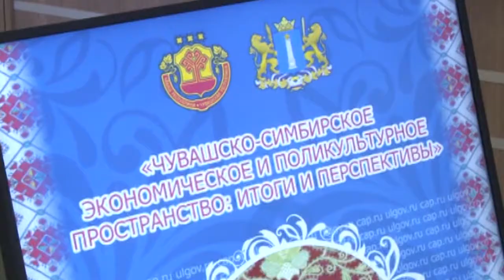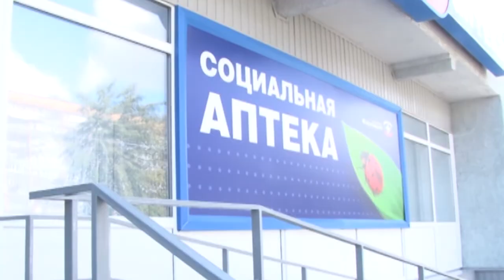Новости дня от ИД «Ульяновская правда» от 20.08.2015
Новости дня  от «Ульяновской правды»:
- Ульяновская область и Чувашская республика отметили День дружбы, организованный в рамках проекта «В кругу друзей!». Встреча губернатора Ульяновской области Сергея Морозова и врио главы Чувашии Михаила Игнатьева произошла на границе регионов
- Вопрос наличия медикаментов для льготников на ежедневном контроле. В аптеке социального формата цены ниже на 10-12%, и большинство препаратов - отечественные.